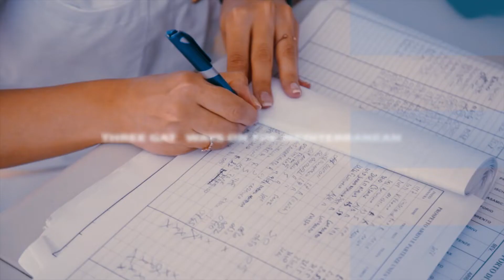Port Network Authority of the Central Tyrrhenian Sea